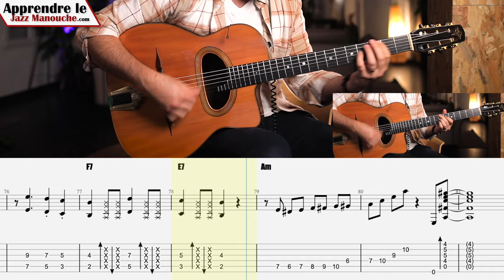Joseph Joseph (traditionnel) - Solo et tablature (Gyspy jazz free tab)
Solo complet sur Joseph Joseph (traditionnel) avec tablature et partition gratuite dans la vidéo ! Un grand standard de la guitare jazz manouche.

Clément Reboul